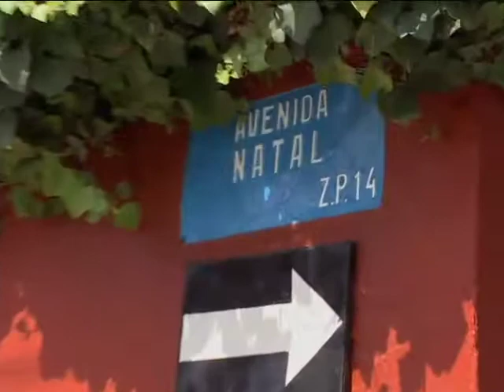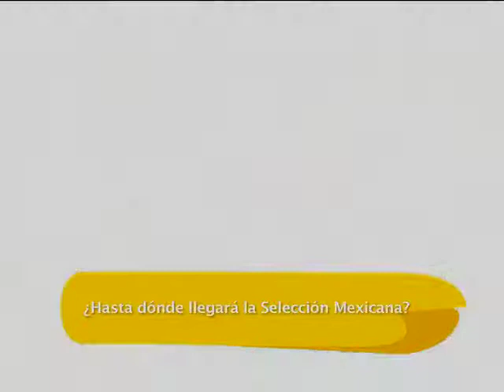El reporte de Hugo desde Natal